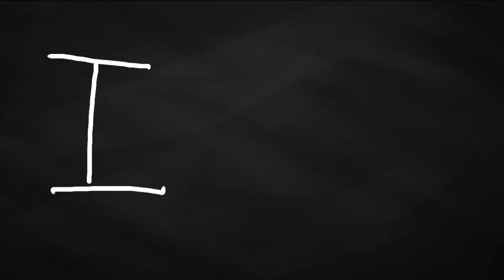Cris Lopes - Coral Cênico Cidadãos Cantantes | incomuns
Entrevista com Cris Lopes, coordenadora do Coral Cênico Cidadãos Cantantes, em dezembro de 2018.

Cris é uma das fundadoras do Coletivo, que há quase 30 anos realiza encontros em espaços culturais públicos da cidade de São Paulo. Na entrevista, ela nos conta sobre a história do Cidadãos Cantantes, as bases de sua sustentação e suas formas de organização coletiva para a existência de espaços de criação e cuidado em liberdade na cidade, produzindo saúde mental.

A produção colaborativa faz parte do projeto Incomuns, realizado pela Oficina Audiovisual para coletivos artísticos, que é parte de uma pesquisa de doutorado realizada no Programa de Pós-graduação Interunidades em Estética e História da Arte da Universidade de São Paulo (PGEHA-USP) com 7 coletivos na cidade de São Paulo.

Direção e coordenação da oficina audiovisual para coletivos artísticos:
Isabela Umbuzeiro Valent

Direção audiovisual e montagem:
Fábio Ranzani de Paiva

Operação de câmera e entrevistas realizada de forma colaborativa pelos
participantes da oficina audiovisual para coletivos artísticos:
Preto Jóia - Vitão Júnior
Jayme Menezes
Maicon Pop
Cida Reis
Ana Vitória Lossavaro
Chico Brasil

Produção:
Isabela Umbuzeiro Valent
Yasmin Lopes
Artur de Leos

Edição e finalização:
Daniel Cardoso

Animação de abertura:
Caetano Tavares